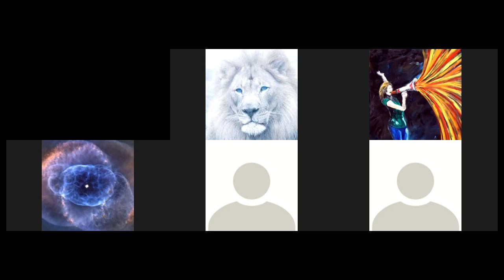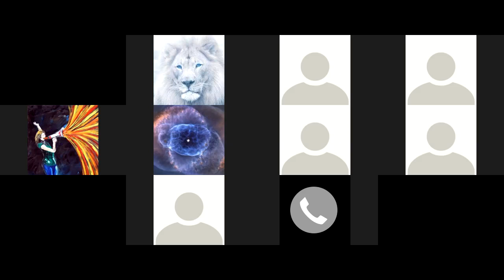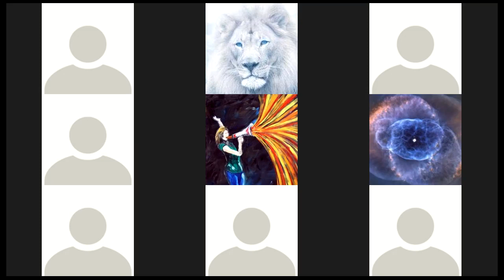Arcing Sons 2nd July 2018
Untethering from sacred/ secular mindset and from  serving time and tethering to our true mindset of Christ, to ruling over time as in eternity and receiving the tutoring of the spirit of knowledge